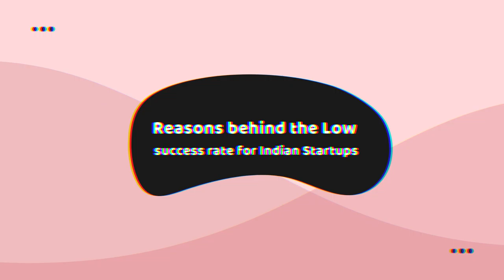Dinesh Agarwal teaser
Junoon Jarurat Jugaad a book written by Author Deepak Kashyap is a step by step guide to understand how successful entrepreneur uses Junoon Jarurat & Jugaad to build big empires , How Customer experience is used as 4th element to convert brands from follower to leader in various sectors, Deepak has interacted with dozens of successful entrepreneurs to validate the methodology of how to build a future ready and threat proof business. The Junoon Talk is a series created while researching for the book , deep conversation with some of most respected self-made entrepreneurs of digital age and how they crafted their own path to achieve their goals. A must watch and read for all entrepreneurs , aspiring entrepreneurs , and students aspiring to become entrepreneurs.